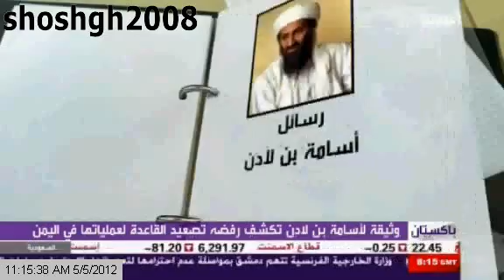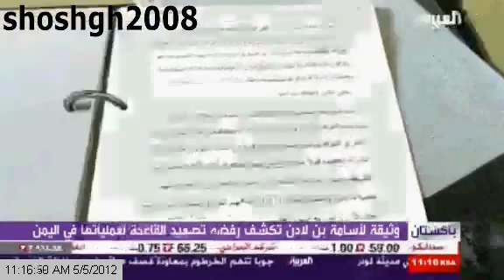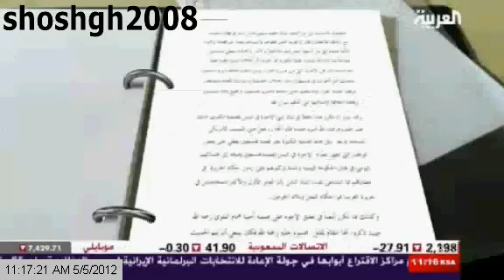وثيقه لاسامه بن لادن تكشف رفضه لتصعيد القاعده عملياتها في اليمن , تقرير من العربيه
خاص الصفحه الثانيه لثورة التغيير في اليمن